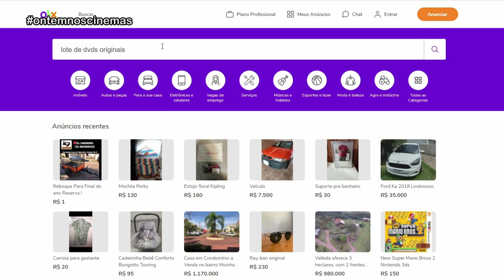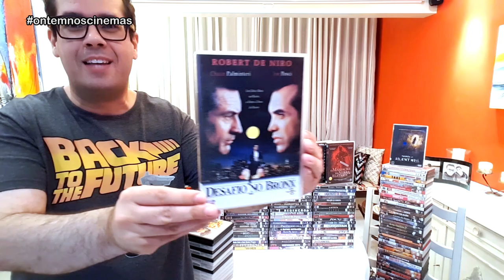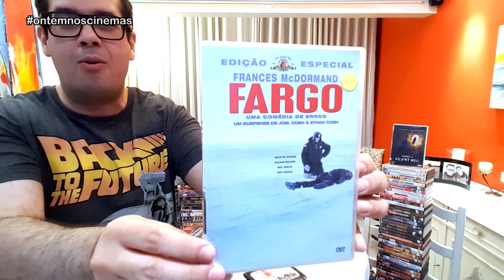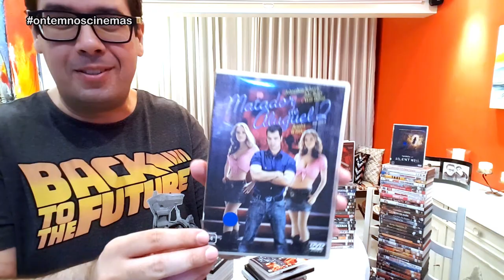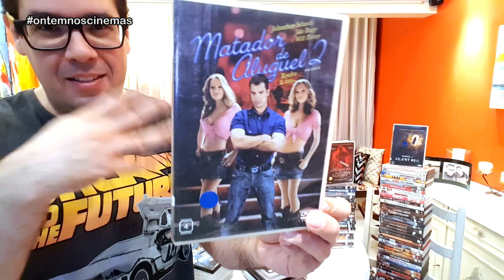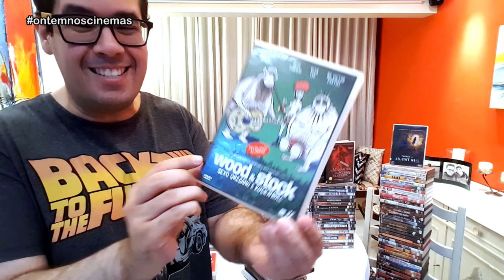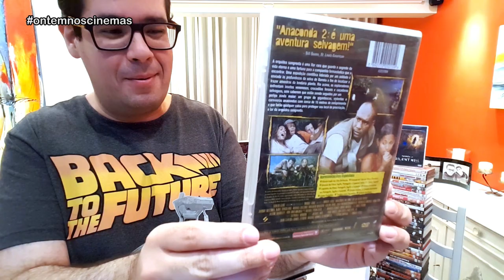COMPREI UM LOTE COM 250 DVDs PELO OLX!!! Apenas 1 Recal Cada!!! ONC#96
Comprei pelo OLX um lote com 250 DVDs originais por R$ 1,00 cada!!! Inclui boxes de séries!

Músicas: Over Time (Vibe Tracks) • Venice Beach (Topher Mohr & Alex Elena) • Snake on the Beach (Nico Staf) • Meet & Fun! (Ofshane) • Rewind (Ofshane) • Unstoppable (Spence)